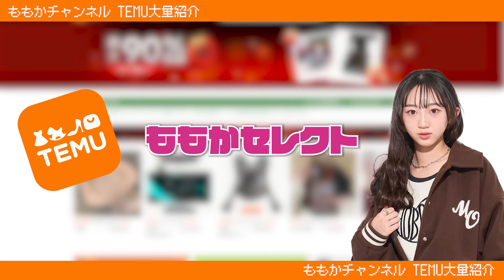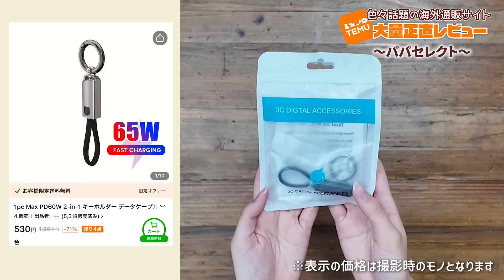海外通販サイトで爆買いした結果… 実際は？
プロモーション：Temu

※本キャンペーンは予告なく変更または終了する場合がございます

ｰｰｰｰｰｰｰｰｰｰｰｰｰｰｰｰｰｰｰｰｰｰｰｰｰｰｰｰｰｰｰｰｰｰｰｰｰｰｰ
▼当チャンネル限定の90％off特別割引対象品

女性の無地ニーハイブーツ 360円 (Original Price 3,602円)
ヴィンテージゴシックチェーン トートバッグ 228円 (Original Price 2,289円)

他のアイテム
1ピース/3ピース磁気吸引リング携帯電話用磁気シート 221円
車のダブルクリップサングラスクリップ磁気車のメガネホルダー 381円
カピバラ イチゴのヘッドバンドを着て ぬいぐるみ 807円
高速充電ショートデータケーブル 692円
エレガントな細いウエストのイタリアンスタイルの小さなテーブル 4,229円
SD7161 超高輝度磁気フラッシュライト 1,614円
もこもこかわいい茶髪ヘアピンカピバラ携帯電話ケース 1,048円
4足組の文字柄フリルソックス 369円
360度回転カメラフォンマウント - 磁気デバイス対応 2,098円
スラッシュポケットミニデニムスカート 2,228円
エレガントなホワイトラッフルティアードミニスカート 2,109円
大容量カピバラぬいぐるみ巾着ポーチ 345円
Max PD60W 2-in-1 キーチェーン データケーブル 873円
シックなフェイクファー付きカラージャケット 6,947円
かわいいクマデザインのフリース裏地付き冬用パジャマセット 4,370円
iPhone 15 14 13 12 Pro Max用マグネットリングマウント 449円
高級フェイクラビットファースローブランケット 1,405円